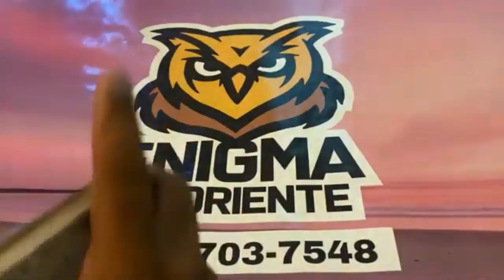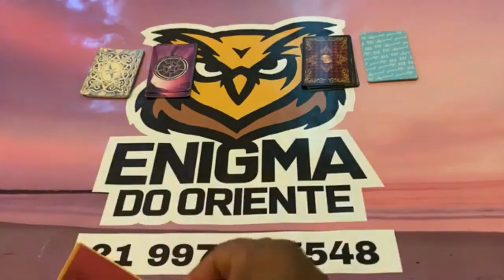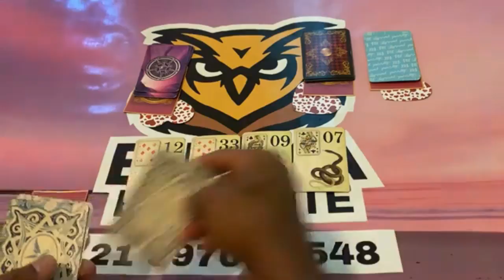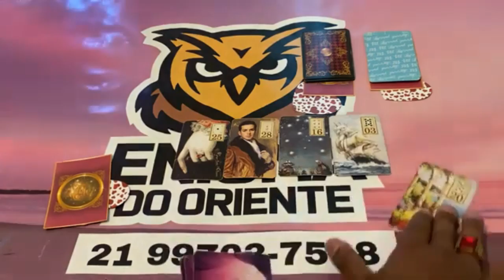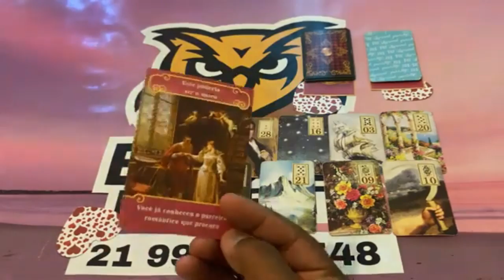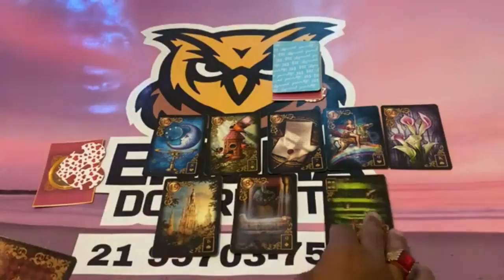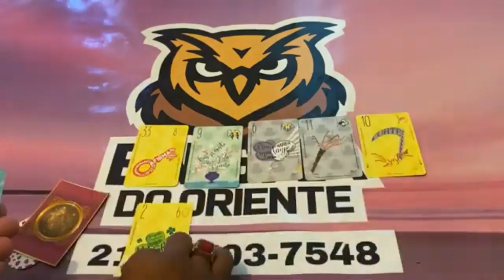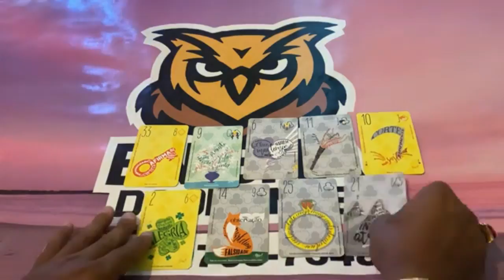ELE HOJE EM RELAÇÃO A VOCÊ! !!💘 [ Tarot Responde ] Tarô [Tarô ] Tarot